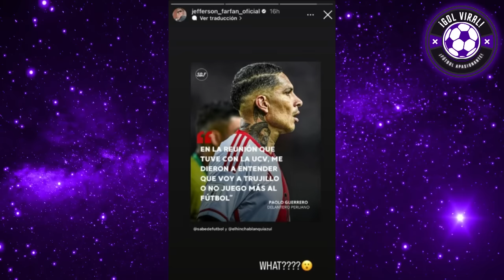ADVERTID0! CESAR ACUÑA y RICHARD AM3N4ZAN A GUERRERO! "NO JUGARÁS EN ALIANZA!" ÚLTIMO MINUTO!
CESAR ACUÑA ALZO SU VOZ!! ADVERTENCI4 A PAOLO GUERRERO HOY
RICHARD ACUÑA Y POSTURA TAJANTES SOBRE CASO PAOLO GUERRERO

HOY SE QUEDA EN CESAR VALLEJO PAOLO GUERRERO? ANALISIS  HOY
ANALISIS COMPLETO HOY EN VIVO

ULTIMO MINUTO CASI PAOLO GUERRERO EN VIVO

"NO LLEGARÁS A ALIANZA LIMA!!" CESAR ACUÑA FURIOSO CONTRA PAOLO GUERRERO
SE PUDRI0 TODO!! PAOLO GUERRERO SE RETIRA DEL FUTBOL